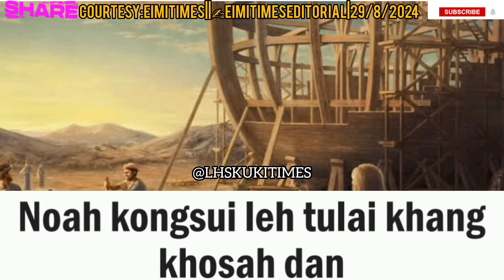THUMANTAM-182|NOAH KONGSUI LEH TULAI KHANG KHOSAH DAN|✍️EimiTimesEditorial||LHSKUKITIMES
THUMANTAM
Courtesy:Eimi Times
✍️EimiTimesEditorial
Issue No. 263/2/pages
Date:29/8/2024
thu mantam
thu phachom